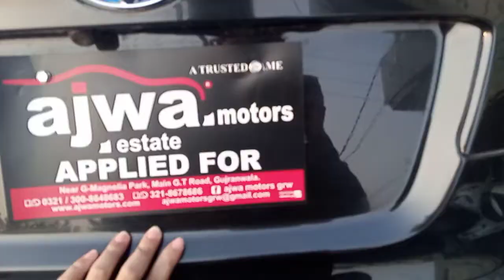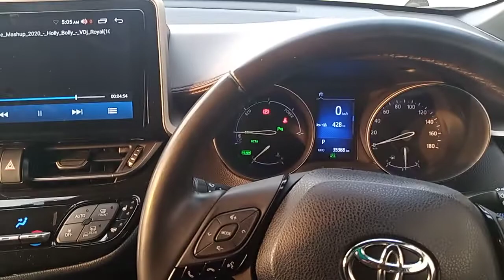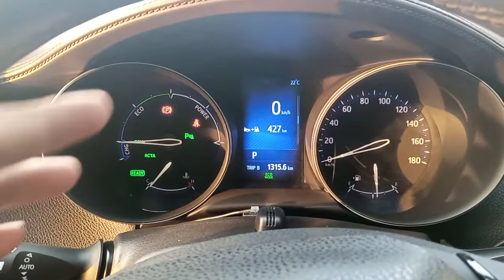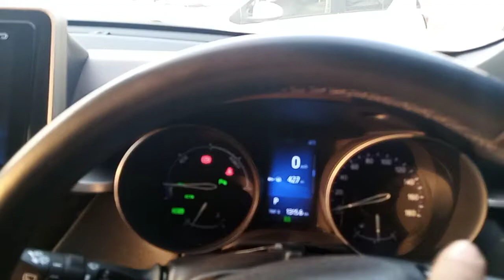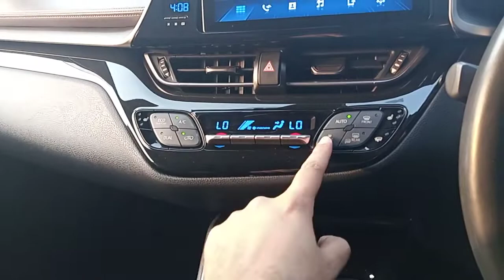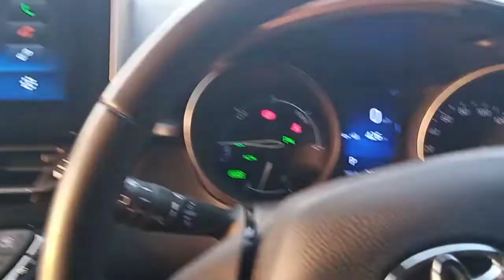Toyota C-hr 2018 model | Review by M Awais |Automobile | specs, price.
Toyota C-hr complete review with spec and price. This car is for sale.
M Awais
awais automobile
toyots chr
hybrid cars